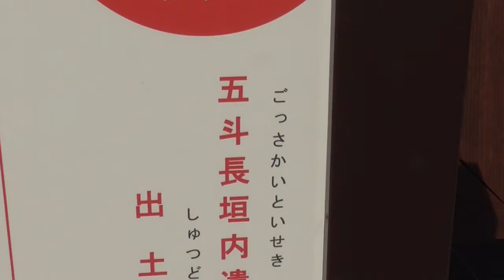YT032 ep8 よんつべ：仕事を紹介してくれた友人（先輩）へ返礼品を買おう！【淡路SA～五斗長垣内遺跡前】＠兵庫県淡路市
友人（先輩）へ返礼品を買いに行く動画　第八回

今回は淡路SAで藻塩ソフトクリームを食し、北淡ICを経由してたまごプリン売場へ向かおうとするのですが、道に迷って五斗長垣内（ごっさかいと）遺跡なる所へたどり着きました。